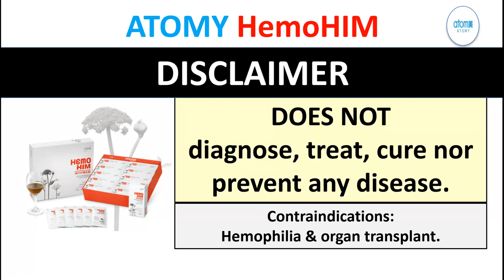ATOMY HemoHIM For Seasonal Allergies Prevention | SM Cesar Olanday Testimony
DM Cesar Olanday explains why he uses ATOMY HemoHIM for managing his seasonal allergies and how he stopped using OTC medicine (Zyrtec). Enjoy this personal ATOMY product testimony.  [With Syl Di Diego]

0:00 Introduction
0:19 Cesar Olanday greatly suffered from all season allergies
1:30 For 2 months he took both HemoHIM and Zyrtec
2:27 Cesar stopped using OTC Medication  2 years ago
2:38 For 2 years Cesar only uses ATOMY HemoHIM with no all season allergies

 This video is a personal consumer testimony. Results may vary by each person.

HemoHIM DOES NOT diagnose, treat, cure nor prevent any disease.
Contraindications: Hemophilia & organ transplant.
Please consult your own doctor for medical questions.

***ATOMY Product Pages***
*For ATOMY HemoHIM product information click here to official ATOMY online mall

*Free membership ID and Official ATOMY Shopping Mall link

This video recorded October 29, 2020.